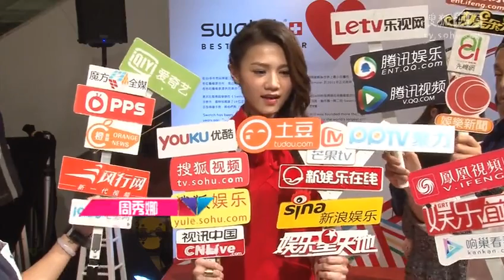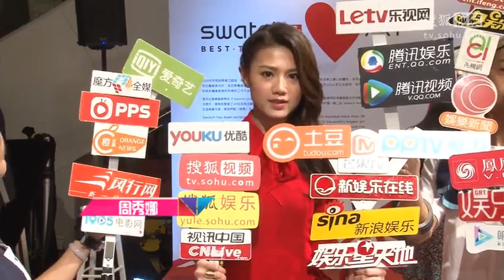周秀娜否認與男伴同進更衣室 確認“新歡”地位